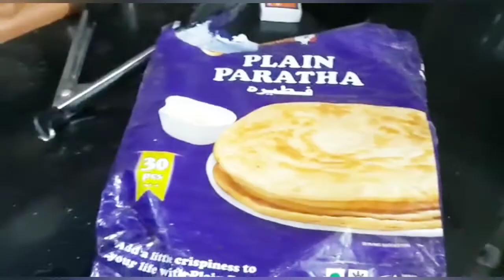Roasted chicken without Over recipe |Chicken Roast | My Vlog | Aqsi fiza vlog 🤷vlogs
Aqsi Fiza Vlog

Roasted chicken without Over recipe | Simple Chicken Roast | Aqsi fiza vlog